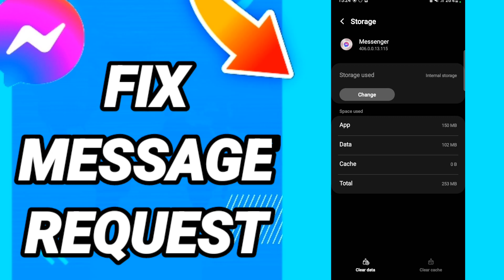How To Fix Message Request On Messenger App